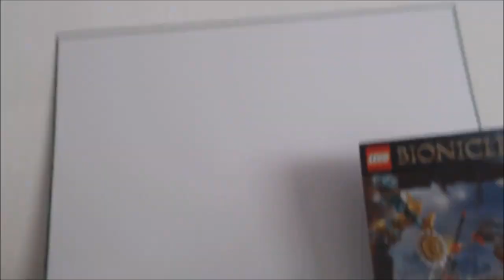BIONICLE 70795 Mask Maker VS Skull Grinder - Construction rapide (speed build)